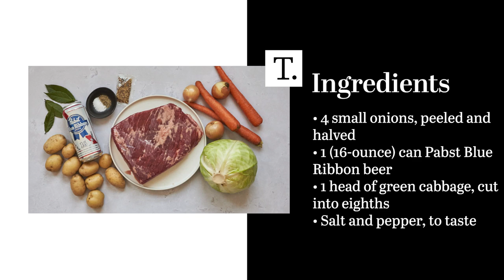Crock Pot Corned Beef Recipe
Whether you're making an Irish-American meal for St. Patrick's Day or plan on making Ruebens at home, this recipe for crock pot corned beef is just what you need. Prepare the meat with potatoes, carrots, and cabbage in your slow cooker for a feast that will cook in the background all day.